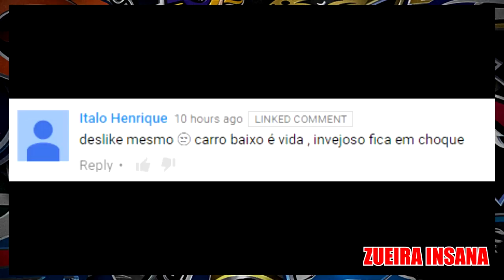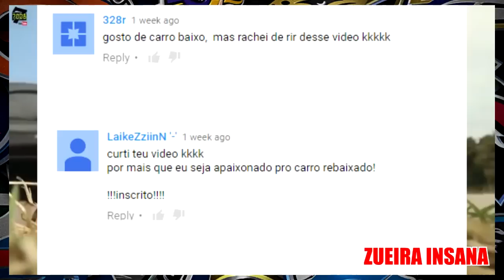MOTIVOS PARA TER UM CARRO REBAIXADO